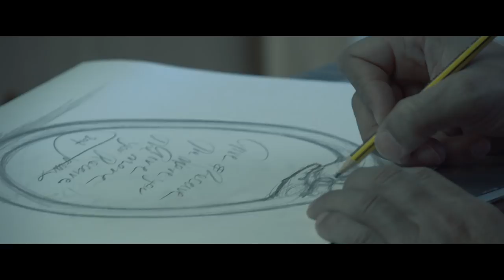"Give And Receive" - Lindsay Solonycze (ft. Lorenzo Quinn) Official Music Video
“Give and Receive” official music video of the song performed by Lindsay Solonycze.

“Give and Receive” - Original - 10/1/17

Verse 1:
Endless waves
in time and space
But the world is ours

we bend and break
Till we reach the stars

Pre-Chorus:
Don't hold back now
I'll fill your hands
when they're out ….

Chorus -
Love is gonna find you, find you
If you feel shattered lost and broken
That’s when you need your heart wide open

Love is gonna find you, guide you
you gotta share the gifts you’re holding
Don’t be afraid of where you’re going

Just believe….
….the more you give, the more you will receive….

Verse 2:
It’s a brand new day
Never look away
And we’ll rise somehow

Look into these eyes
With this hope inside
No we can’t fall down

Pre-Chorus:
when they're out ….

Just believe….the more you give, the more you will receive….

Bridge :
Only you control the power in your soul
And all your inhibitions let them go
Everyone deserves a chance, and we hold them in our hands…
Let’s make miracles….miracles….

Just believe….

This song is inspired by my art sculpture and I would like to say a huge thank you to my co-writers @lindsaysolonycze @jaredleemusic and @mathiamusic for being a part of this

Thank you as well to @gondolafilms @kasgraphics @rhiancox for video and photography @styland @teodoraburz and @projectlobster for the clothing, styling and accessories in the video